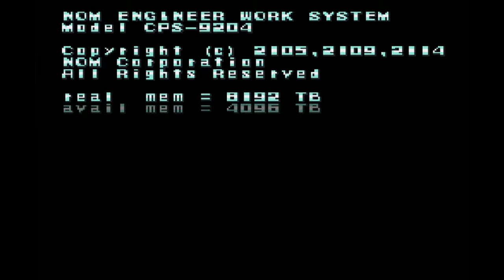Mega Man X: Limones Para Todos - PART 1 - Buenas Taddis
Una aventura épica entre arboles y centellas...(wtf?)
Los Maverick Hunters son:
luchitud X - Stean Zero